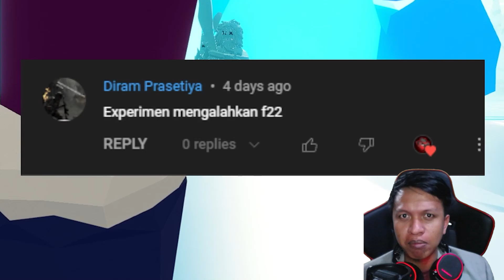EKSPERIMEN MENGHANCURKAN PESAWAT JET DI TABS | TABS Indonesia